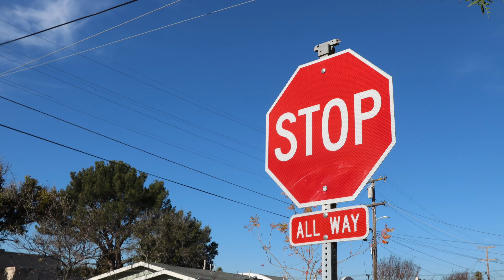Rodriguez California Trip (12/17)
Our first to California (San Francisco and Los Angeles) together as a family. Enjoy

Follow me @enthonyrodriguez